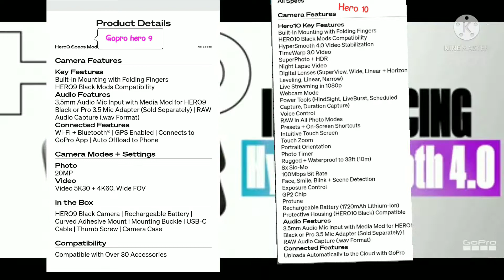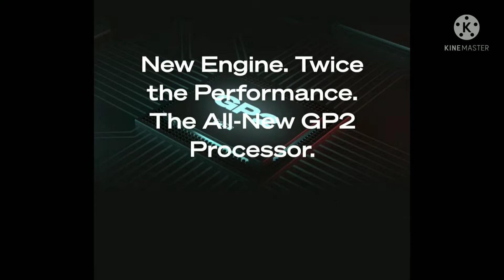Gopro hero 10 launch | Go pro hero 9 vs hero 10| gopro hero 10 unboxing| Go pro hero 10 cost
Hello friends 🙏 ||

 Second channel my Reality vs bluff